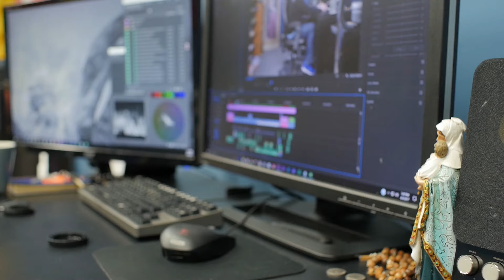The Vortex—What's Your Opinion?